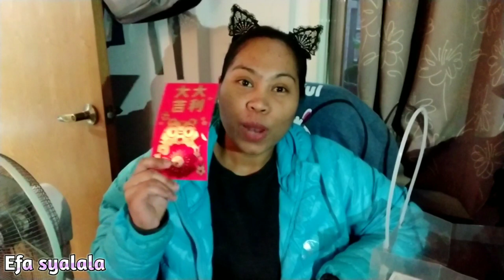HONGPAO SUSULAN DARI NENEK‼️DAPAT BINGKISAN DARI MAJIKAN JUGA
Assalamu'alaikum wr.wb

Hai temen-temen semua ketemu lagi sama vlog aku yaaa😀😀😀
Video kali ini Q lagi unboxing dan review hongpao sama bingkisan dari majikan,
yukkkkk simak video Q temen2...

Sebelumnya terima kasih buat temen-temen yang udah klik video aku🙏

Support terus chanel aku biar aku makin semangat bikin kontennya yaaa😀😀